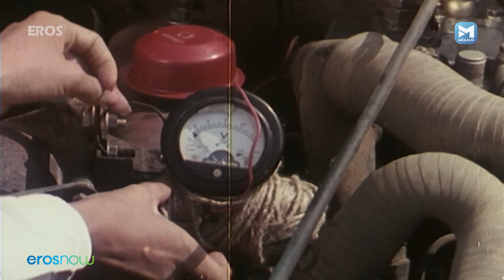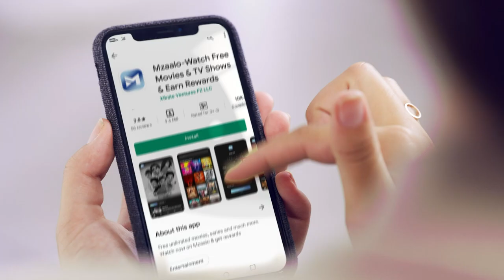Hatyari | हत्यारी | हसीन लड़की खुखार तेवर | Sadashiv Amrapurkar | Hindi Full Movie | Kalpana Iyer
Hatyari is a 2000 Hindi film, directed by Rakesh. The film stars Dinesh Hingoo, Rakesh Bedi, Ram Mohan, Sadashiv Amrapurkar in lead roles.

Film – Hatyari
Actors –  Kalpana Iyer, Sadashiv Amrapurkar, Rakesh Bedi, Dinesh Hingoo, Ram Mohan
Directed by -Rakesh